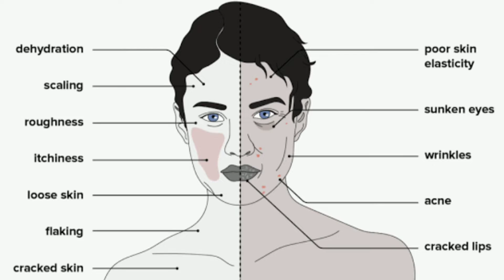शादी के वक़्त डिहाइड्रेशन से बचना बहुत जरूरी | Wedding👰 Spical | Tip's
📍 Drink water💧 and eating🍴 orange, lemon            🍋, watermelon🍉,other water fruit🍍🍎🍓🍇

wedding
shopping